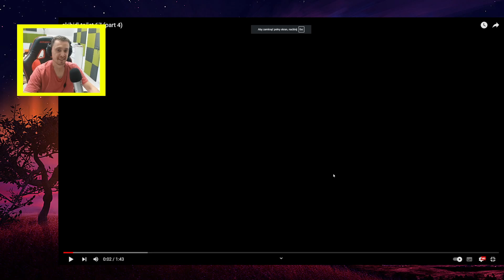JUŻ JEST! SKIBIDI TOILET 67 PART 4 ale w ROBLOX! ALE TO JEST DOBRE!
✅ kody do tej gry ➡️